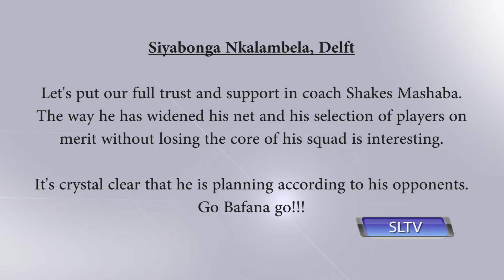Editor Replies To Your Letters - Mashaba Needs Supporters To Rally Behind Bafana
Today's letter comes from a reader who wants all of the football supporters in SA to start getting behind Shakes Mashaba.